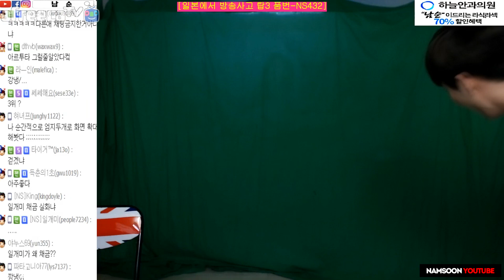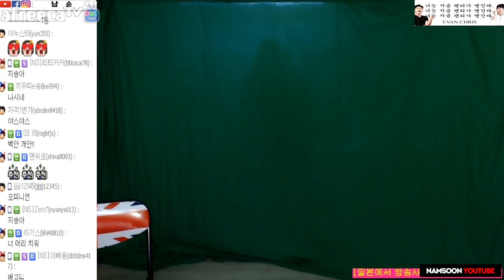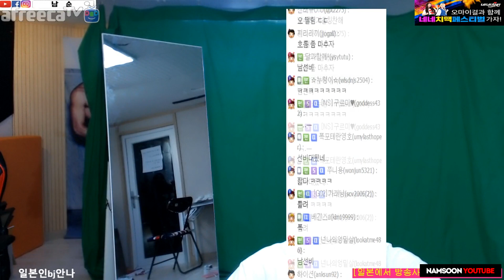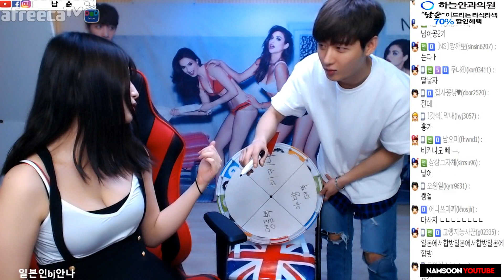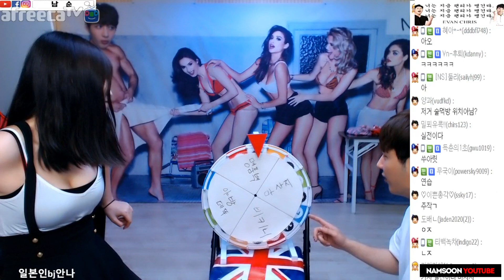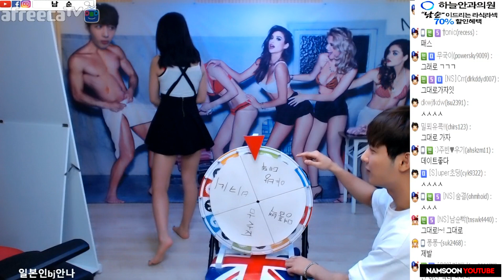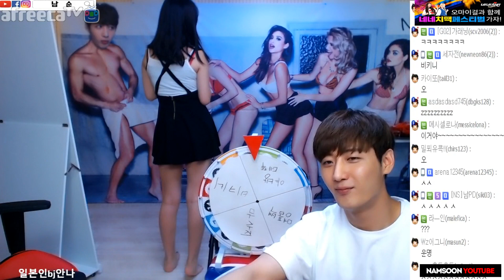유카타 입은 일본인 안나, 의외의 몸매에 화들짝!! /170712 │ 남순 #4